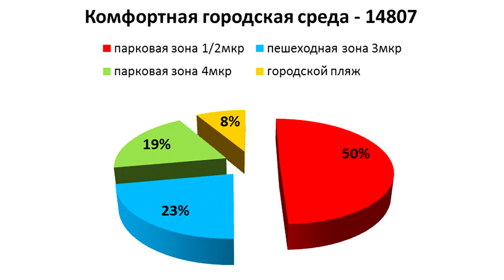Десна-ТВ: Десногорцы выбрали комфортную среду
С начала 2018 года десногорцы голосовали за выбор общественной территории для благоустройства. Голосование по проекту «Комфортная городская среда» завершено. Об итогах смотрите в нашем сюжете.